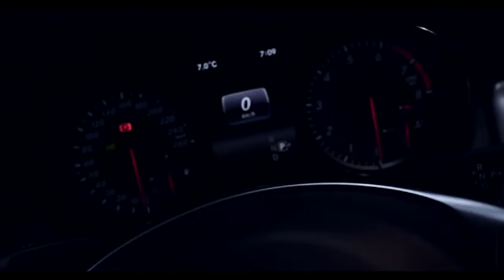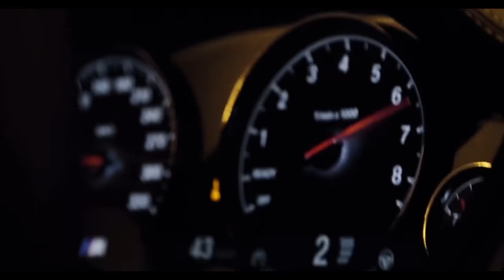Redon Berani ft Soya - Class (Official Video)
𝗥𝗲𝗱𝗼𝗻 𝗕𝗲𝗿𝗮𝗻𝗶 𝗳𝘁 𝗦𝗼𝘆𝗮 - 𝗖𝗹𝗮𝘀𝘀 (𝗢𝗳𝗳𝗶𝗰𝗶𝗮𝗹 𝗩𝗶𝗱𝗲𝗼 𝟰𝗞)

🎵 Executive Produced by: 𝗕𝗘𝗥𝗔𝗡𝗜 𝗠𝗨𝗦𝗜𝗖
🎵 Produced by: 𝗚𝗘𝗦𝗕𝗨𝗗𝗗𝗔𝗛
🎵 Melody & Lyrics by: 𝗥𝗘𝗗𝗢𝗡 𝗕𝗘𝗥𝗔𝗡𝗜, 𝗦𝗢𝗬𝗔
🎵 Rec. by: 𝗕𝗘𝗥𝗔𝗡𝗜 𝗠𝗨𝗦𝗜𝗖
🎵 Mix & Master by: 𝗣𝗔𝗥𝗔𝗚𝗥𝗔𝗠 & 𝗚𝗘𝗦𝗕𝗨𝗗𝗗𝗔𝗛